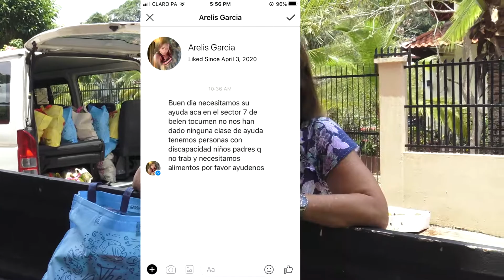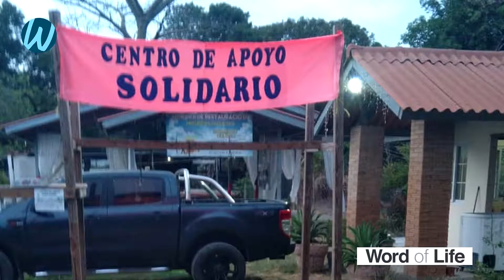Covid-19 Relief Fund -- Panama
Word of Life is among those on the front lines of Panama, fighting the novel coronavirus by providing basic food, medical supplies and the gospel of John to vulnerable populations. Your donation will help us continue the delivery of hope and love to those most adversely affected.